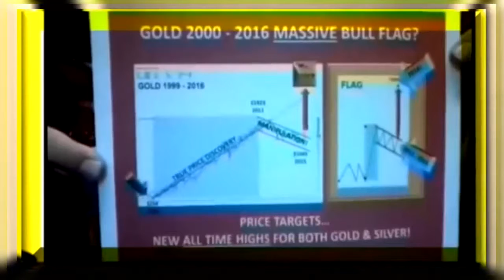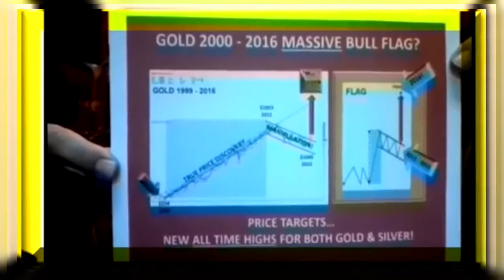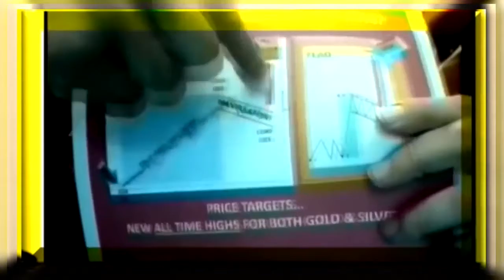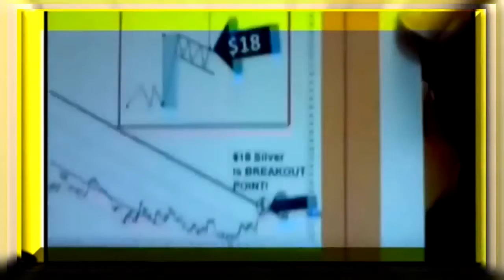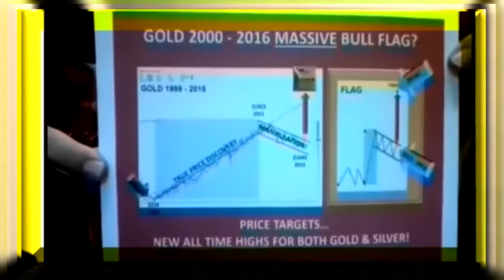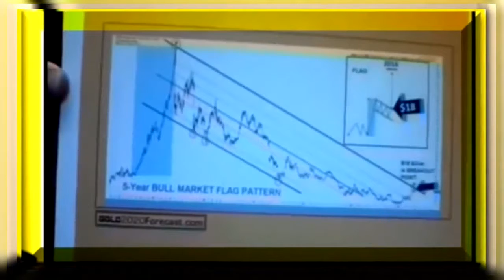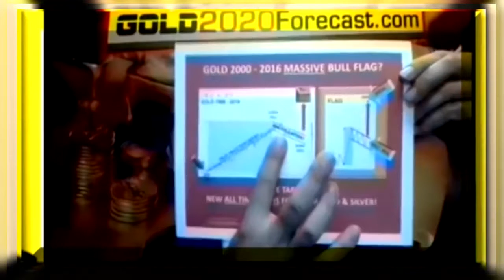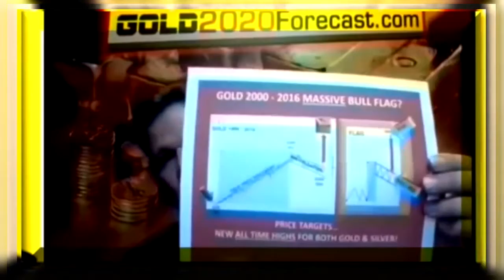Bo Polny Part 2 The World Economic Crash at $2000 Sudden and Summer, You Will be Golden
Bo POLNY-The WORLD ECONOMIC CRASH at $2000 sudden and summer, you will be GOLDEN !!!